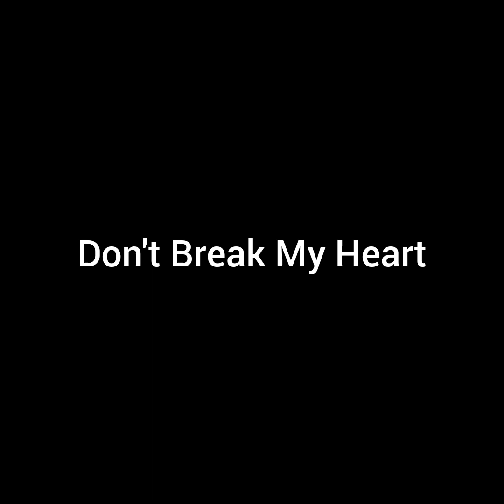Don't Break My Heart - Anthony Kongwang